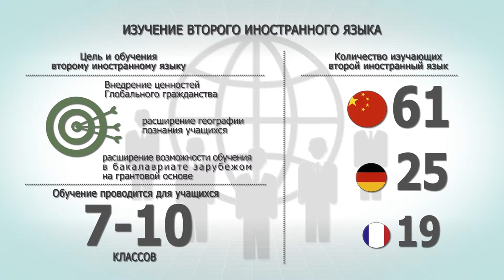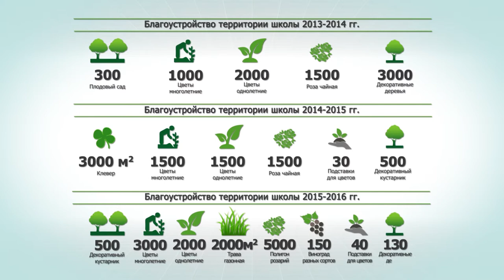Назарбаев Интеллектуальная школа ХБН г Шымкент: статистика